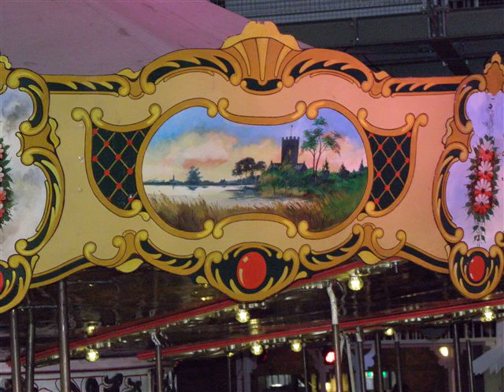Весёлые карусели (Этюд) - Олег Копенков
Весёлые карусели (Этюд) by Oleg Kopenkov performed by Kollega Pastor.
Source: Авторский сборник 62 "Отцвели одуванчики" - Олег Копенков.
Photo: Spoorwegmuseum, Utrecht, The Netherlands (2011).